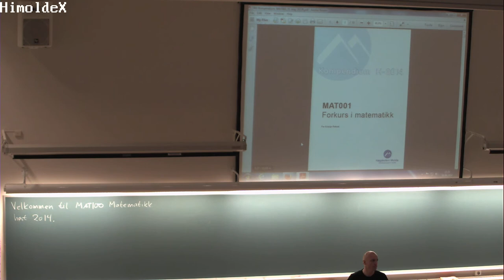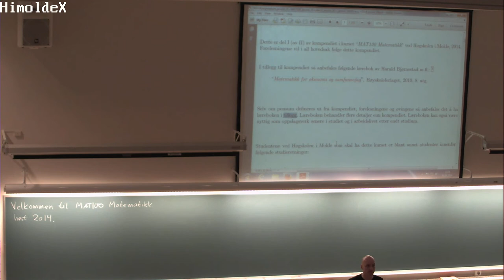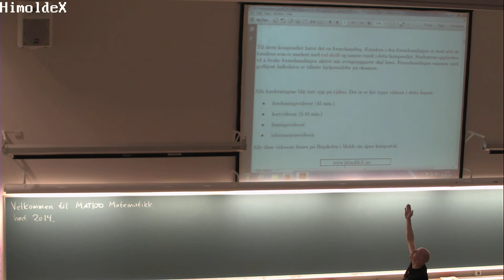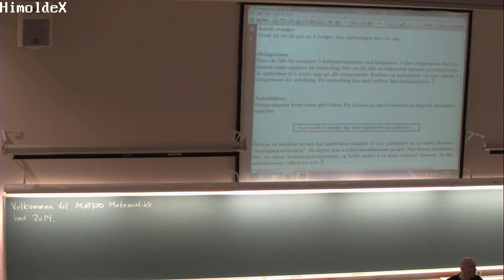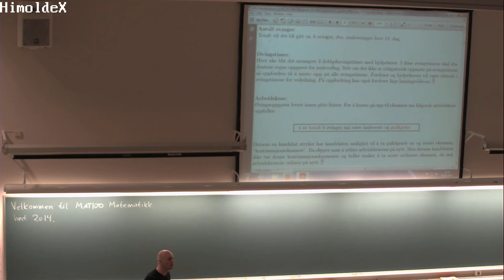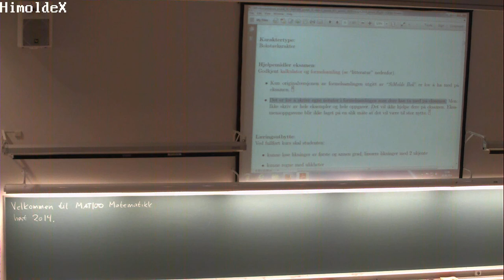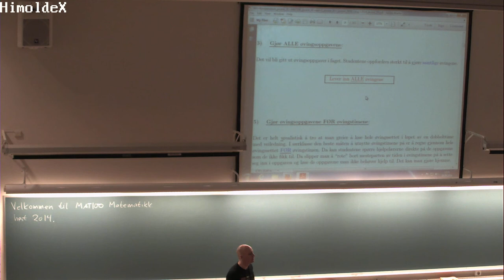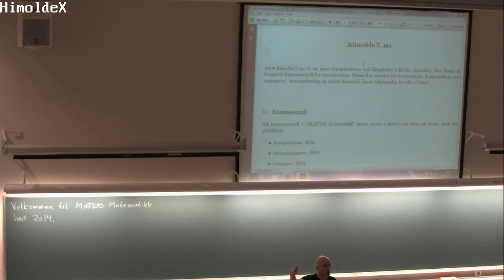01-F-01 Forelesning MAT100 (26. aug. 2014)